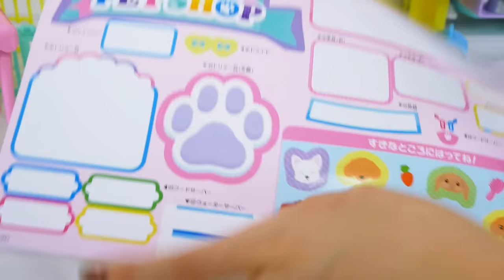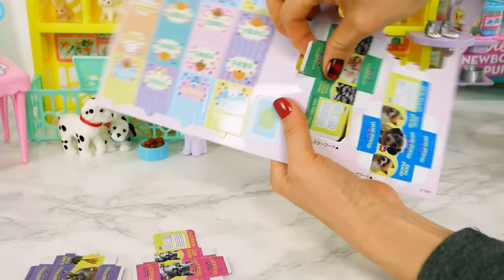Barbie Pet Shop Japanese Toy Barbie Loja de animais de estimação Brinquedo Tienda de Mascotas Barbie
Barbie Japanese Pet Shop Toy
Barbie boneca Loja de animais de estimação Brinquedo
دمية باربي محل الحيوانات الأليفة لعبة
Barbie Puppe Tierhandlung Spielzeug